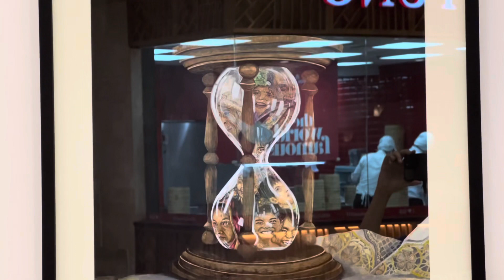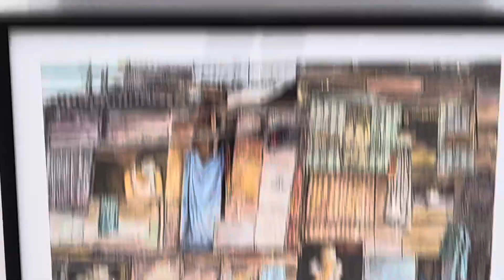For The Sake Of Art! Painting Competition And Exhibit At The MaLL!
Painting Exhibit At The MaLL